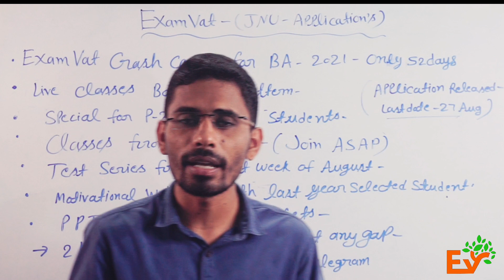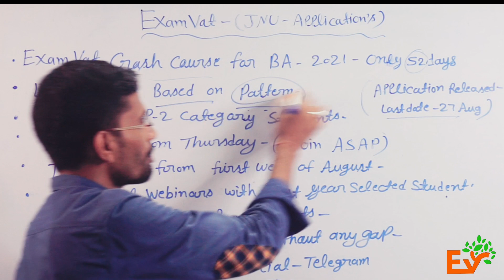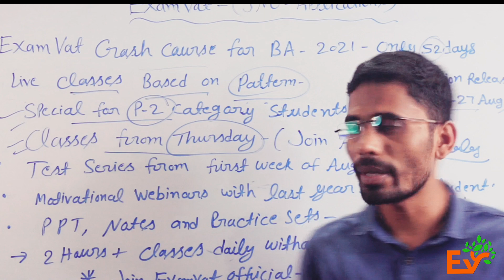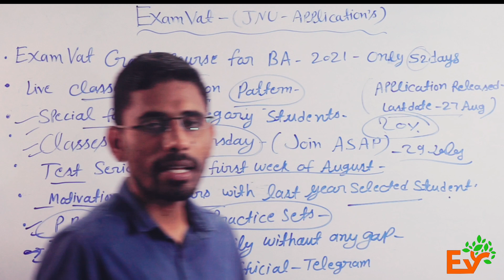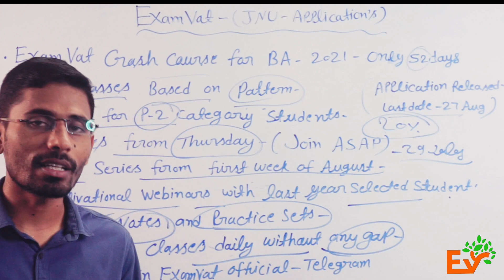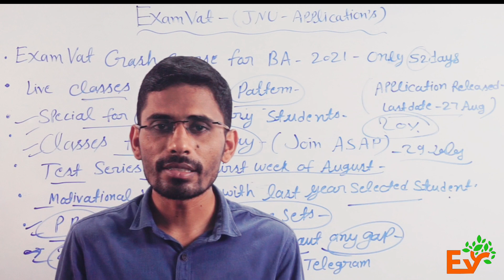# CRASH COURSE JNUEE 2021 # BA ENTRANCE EXAM# JOIN ASAP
Exam Vat 40+ Students selected in JNU 2020 in first time

For Crash Course  Register here on this link For New classes  From  29JULY

Best JNU B.A Preparation Course Online | JNU Entrance Exam 2021

This is an initiative of JNU students to help students prepare for JNU BA foreign language Entrance Exam For JNU , EFLU .
Join Our Official Telegram Channel For Updates Click on this
If you are applying for JNU, BA Foreign Language exam 2021 .  Live classes , Study Material, Test Series is being  Provided  by Exam Vat  on the latest syllabus and pattern .
Separate test series available .

ExamvatJNU BA KAISE Taiyaari kre,ExamvatBest coaching for JNU In India,Exam Vat JNU BA best notes,ExamvatJNU BA German exam kaise pass kre,JNU foreign language,JNU Korean Language ki prepration kaise kre,JNU ka paper kab hoga,JNUEE 2021 Preparation,JNU Me Russian ke liye prepration,JNU Exam 2021,JNU BA Entrance Exam 2021,Best Test for BA,New batch BA 2021 JNU,UPSC ke liye best lang,Easy lang in jnu,JNU Crash Course for BA,Best Course for jnuba,JNU BEST CLASSES,JNU NEW BATCH,JNU CLASSES